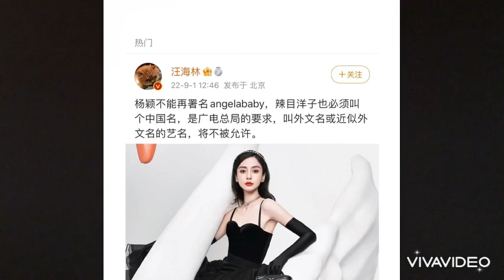TIN NÓNG CBIZ 3/9: NHIẾP ẢNH GIA BÓC ĐỊCH LỆ NHIỆT BA, KHUI BÍ MẬT LƯU VŨ NINH, DƯƠNG DƯƠNG KHAI MÁY